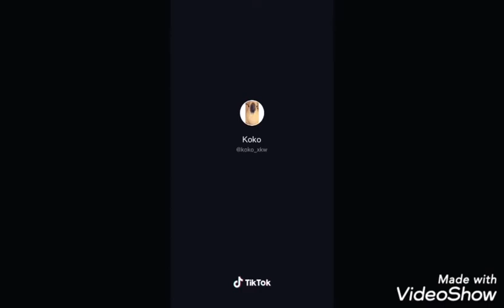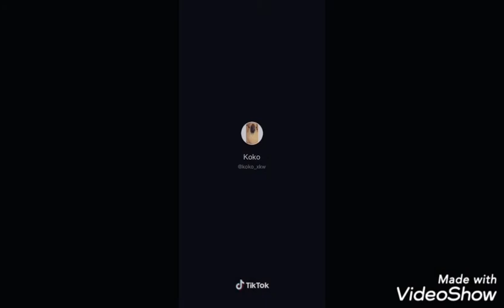احلى كوكي في الدنيا ولا اي ههههه😂😂😂😂❤️❤️